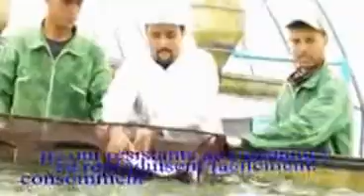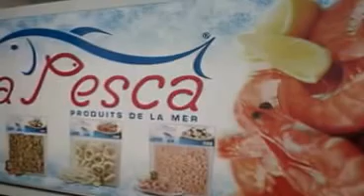Pisciculture du nord s.a.r.l الضيعة الفلاحية للاستزراع السمكي للشمال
Une brève présentation de la ferme de pisciculture, explique le type de poisson élevé au sein de la ferme.